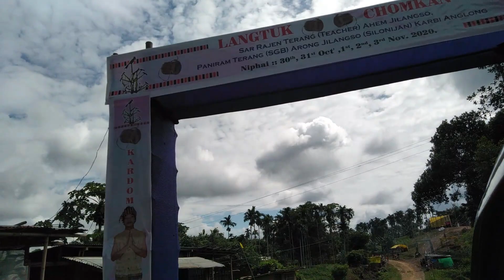Vlog #5 || Langtuk Chomangkan || Karbi Ritualistic Festival || IN ASSAMESE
Hello everyone !